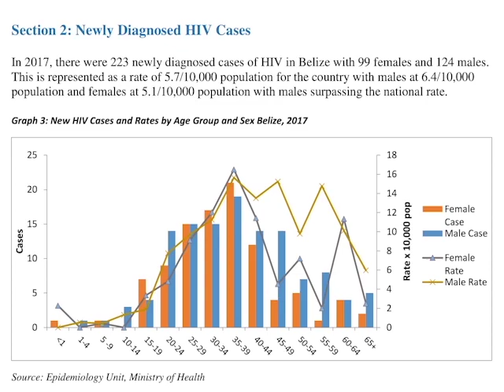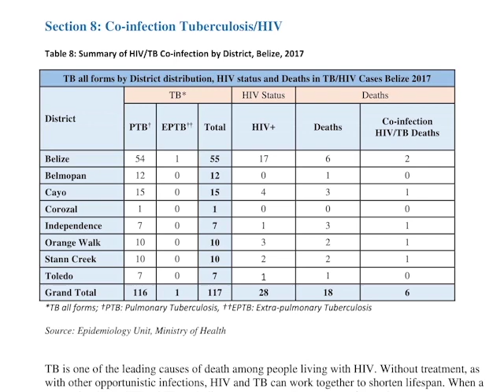Equal Opportunities Bill Proposes to Allow HIV Testing from Age 16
The proposed legislation also deals with HIV prevention and care. The 2018 statistics from the Ministry of Health show that there were two hundred and fifty-four new infected persons with HIV/AIDS. On a yearly average, one hundred and five persons die from complications associated with the disease and twice the number of women than men are affected with HIV, despite the availability of free antiretroviral medication at health centres across the country. The bill categorizes a person living with HIV as a disabled person, but not in the case of diabetes and hypertension, which are far more prevalent conditions.  The proposed law goes further to allow persons sixteen years and older to get tested for HIV. Currently, only adults can legally get tested.